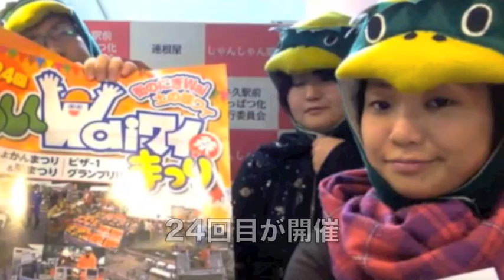みゅーぅしっく Waiワイ祭りでみんなでWaiワイ（2014年10月27日配信）